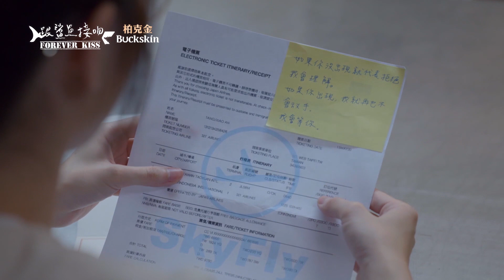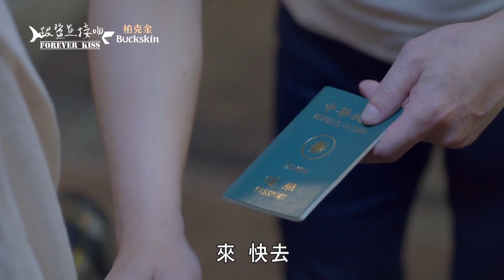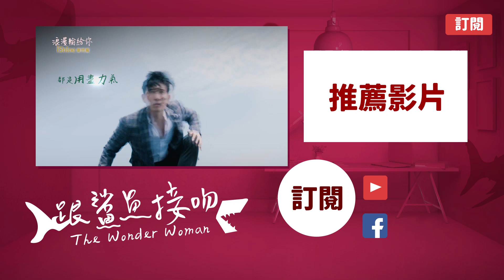【跟鯊魚接吻】EP18 葉軒用愛喚醒筱安 精華【The Wonder Woman】I won't let you go again EP18 highlight (ENG subtitle)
閻奕格 Janice Yan [ 少了一件牛仔褲 Where are my jeans? ] Official Music Video(三立華劇【跟鯊魚接吻】片尾曲)